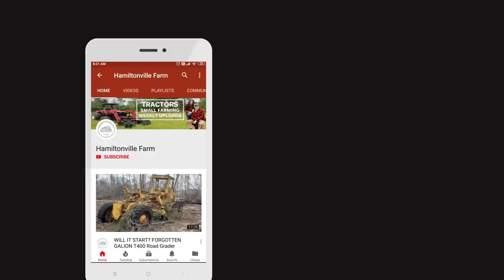CRAZY DOZER OPERATOR Drives IN A FIRE!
We post videos of Branson tractors and homestead implements here on the farm!

AMAZON*
🎁 AMAZON STOREFRONT

Products we use on the farm:
⛓ SawHaul*

Tell them Hamiltonville Farm sent you!